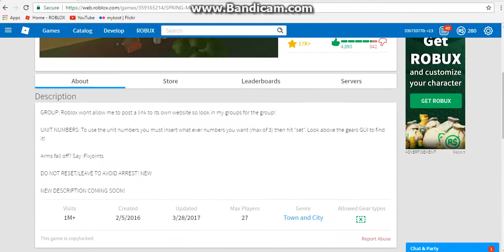MANO COUNTY POLICE POTRAL gaem play 1